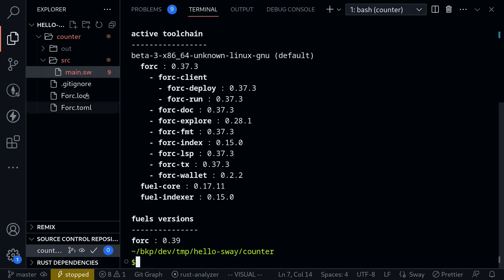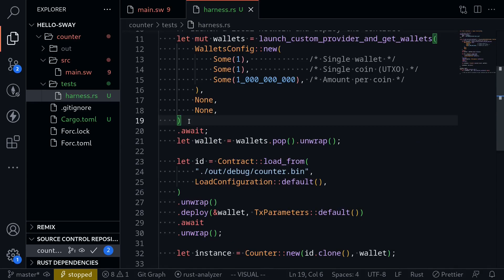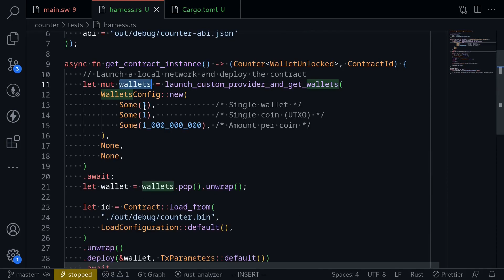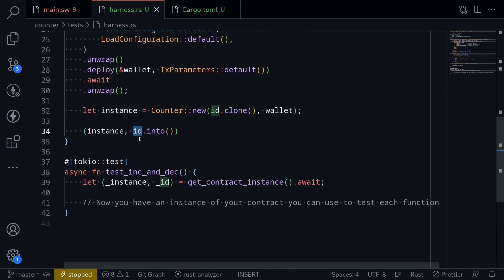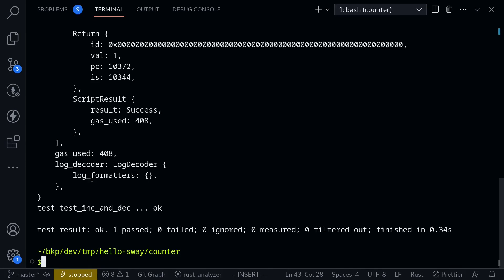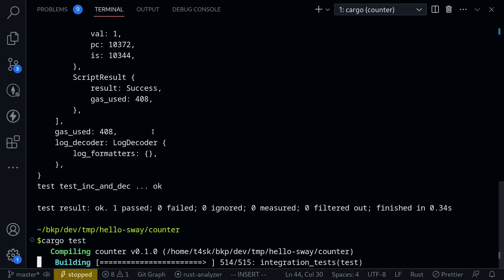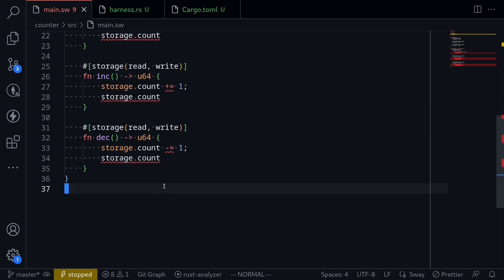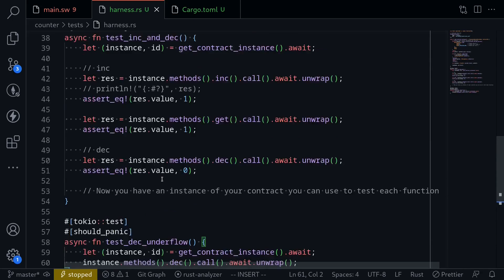Test Counter Contract with Rust | Sway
Test Counter contract with Rust code

0:00 - Test setup
2:23 - First test
4:15 - Test print to terminal
6:00 - Test reverts